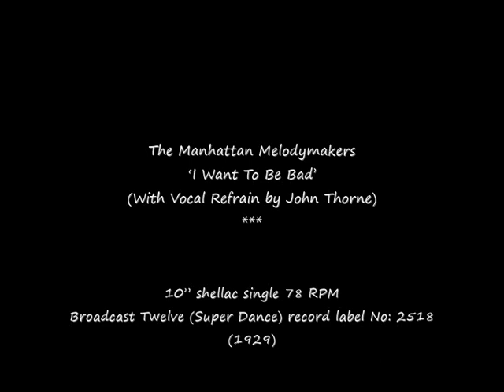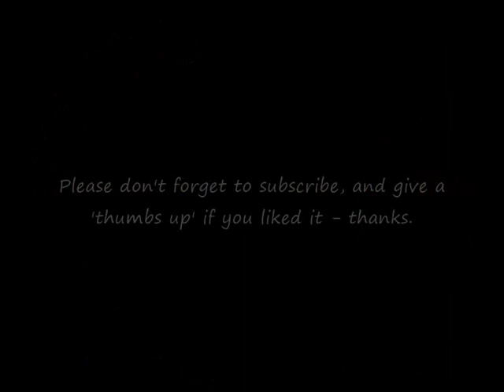78 RPM – The Manhattan Melodymakers – I Want To Be Bad (1929)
The Manhattan Melodymakers
‘I Want To Be Bad’ (Fox-Trot)
(From the Musical ‘Follow Through’)
(With Vocal Refrain by John Thorne)

10” shellac single 78 RPM
Broadcast Twelve (Super Dance) record label No: 2518
(1929)

Harry Bidgood (Bandleader)
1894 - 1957